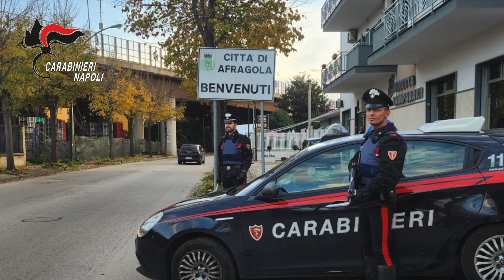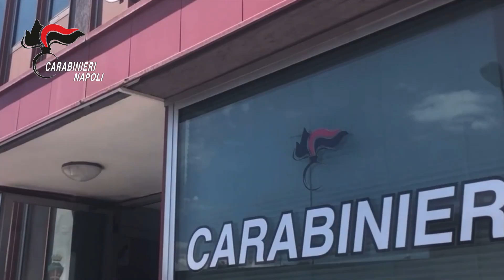Afragola: Violente rapine a tabaccai e negozianti, le immagini...